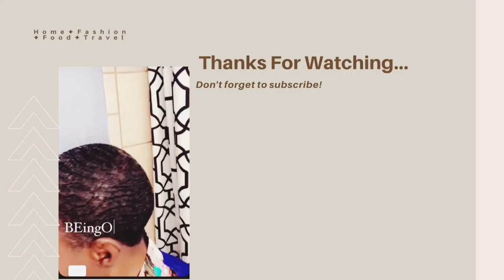Perfume Collection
This is just the beginning of my journey of exploring ways to make smell and feel good for myself and encouraging others to live a storybook lifestyle. Your ultimately in control of the narrative of living your best life.

Leave some beginner friend scent recommendation’s in the comments!!!

DM Instagram: AthenaShanice

Want to write me or send me something?! Athena ShaNice TV
Tulsa, Ok

Become a DoorDash driver! Work flexible hours and earn an extra $100.00 after 220 deliveries.

Hey! Try it using my code and you’ll get $5. HQBKCWK

Join me on Poshmark—my favorite app to buy & sell fashion and more.
Refer a driver, get $600.00
Refer a driver in Tulsa and you'll get $600.00 once they complete 100 rides in their first 30 days. If they earn less than $1,300.00 total, we’ll make up the difference for them!